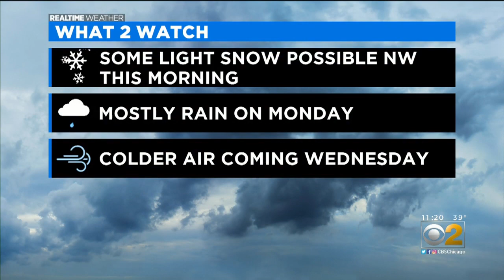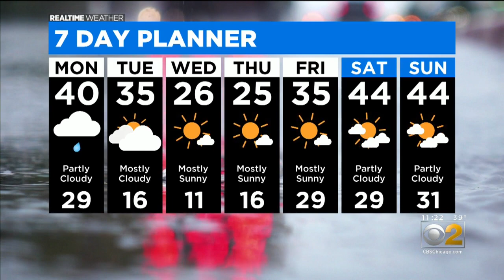Chicago RealTime Weather: Rainy Day Monday, Colder Air Returns Wednesday